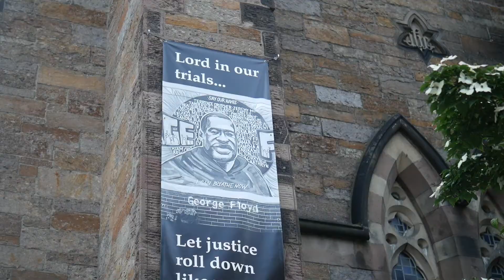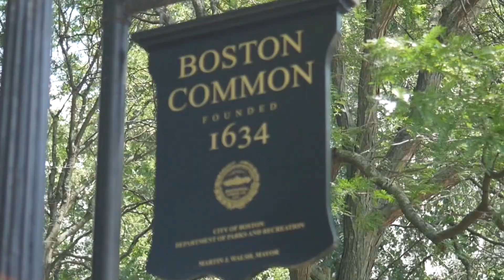別錯過啊！好玩又好吃的城市！波士頓！一個超棒的美東城市之旅！ Boston food/sightseeing tour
超好吃又好玩！跟我走吧！看我吃什麼？玩了什麼？帶你走入享受一個迷人的城市風情-波士頓旅遊記！Boston Food & Fun! 波士頓的美食知性之旅！心曠神怡！波士頓 - 超完美城市之旅 Boston  - A charming city 波士頓的迷人風情和美食！Amazing Boston Food & Fun!

我超愛波士頓的！讓我帶你去波士頓走走吧！波士顿的美食知性之旅。
這個城市不僅有悠久的人文歷史，豐富的藝文活動，吃不完的美食，和逛不完的商場。波士頓不僅是美國最古老的城市之一，也是最適合步行的城市之一。在我的視頻裡，你可以跟我一起逛，一起玩，一起去體會這個迷人城市的風采！北端的意大利根源到波士頓典型的磚砌外牆和新英格蘭的魅力，這座城市的每個角落都充滿了歷史和文化魅力。體育迷的紅襪隊比賽，波士頓最好的餐廳為美食家準備的新鮮牡蠣，歷史愛好者的自由之路徒步之旅，以及夏季放鬆的公共綠地。

I love Boston so much. This city not only has a long cultural history, rich cultural activities, endless gourmet food, and endless fun shopping.Boston is not only one of America's oldest cities, it's also one of the most walkable city. From the Italian roots of the North End to Boston's quintessential brick facades and New England charm, the city has historical and cultural fascination around every corner. Red Sox games for the sports fans, oysters shucked fresh at the Boston's best restaurants for the foodies, Freedom Trail walking tours for the history buffs, and public green spaces for relaxing in the summertime.

萍萍譜食樂 Priscilla's Joyful Kitchen Notes - Youtube視頻主畫面

每個人的生活裡都存在著快樂，難過，奮鬥，失望，沮喪，期盼和願望。而我呢？我就想把自己對生活的一些感受和對享受美食的熱情，轉換成視頻與大家分享！尤其是現今的世界裡，許多的人事物都在快速地改變中，而在這些瞬息萬變之際，但願我們都不會迷失了自己的方向。也願我們也都能不時地慢下腳步來，享受生活，家人，真心朋友與美食帶給我們的滿足感和幸福感。

我要特別感謝Gabe Van Sloun, 在我的視頻中分享他原創鋼琴音樂曲。他十八歲，卻已經才華橫溢。我好愛他能觸動我心的跳躍美妙音符！

從2021年起，這裡的視頻都是我自己錄製，剪接，配音和上傳的。感謝您的收看與支持！

There are happiness, sadness, struggle, expectation and desire in everyone's life. I just want to convert some of my feelings about life and my passion of making food into videos and share with you. Especially during this changeable time, I hope we will not lose our directions in life. I also hope that we can slow down from time to time, so we can  enjoy the happiness and love that life, family, friends and food can bring to us.

I want to thank Gabe Van Sloun, who shared his original background piano music with me in my videos. He is only 18 years old, but he is very talented. I love his lively music notes because they touch my heart!

通過輕鬆的烹飪和優美的鋼琴音樂 讓身心靈得到最快的調整和喜樂！
JOYFUL MEDITATIONS THROUGH BEAUTIFUL PIANO MUSIC AND RELAXING COOKING!

Video filming 視頻攝影: 萍萍 PingPing / Priscilla
Video editing 視頻剪輯: 萍萍 PingPing / Priscilla
Background piano music composed and played by 背景鋼琴音樂寫曲和彈奏: Gabe Van Sloun